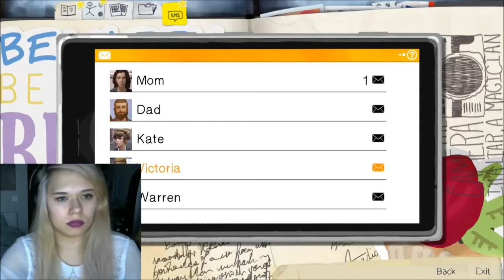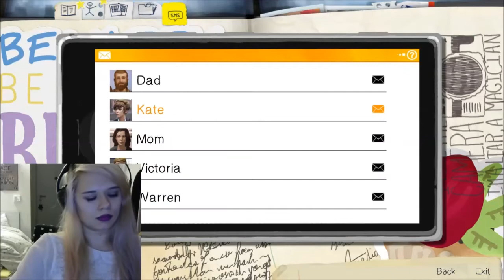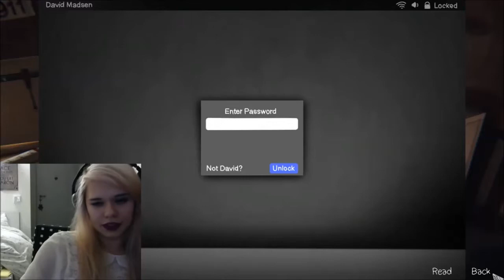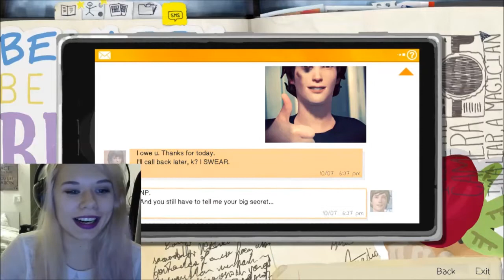Life is Strange Episode 1 Part 2 - with Nikitachan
Aaaaand PART 2 of Episode 1 is here.
I'm sorry for that bad lightning c:

Enjoy watching and please like if you did. I know my let's plays are very bad, but I'll try my best to get better and better every video - so please no hate :c

Nikkiiii